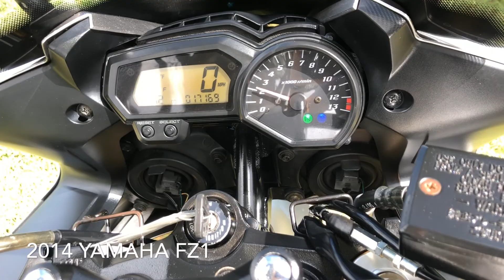2006 YAMAHA FZ1